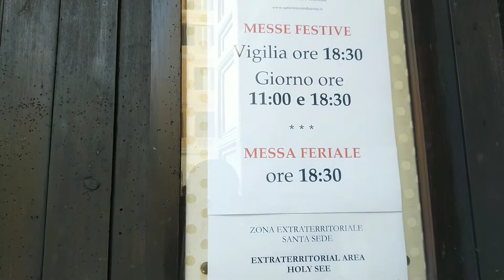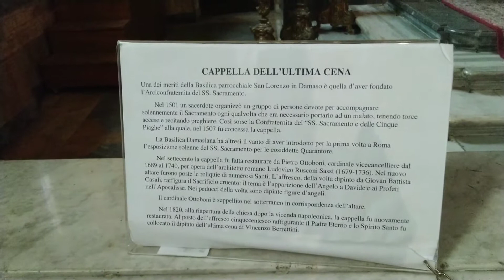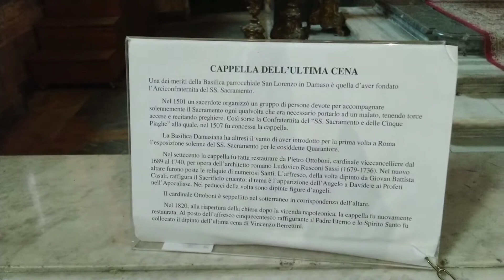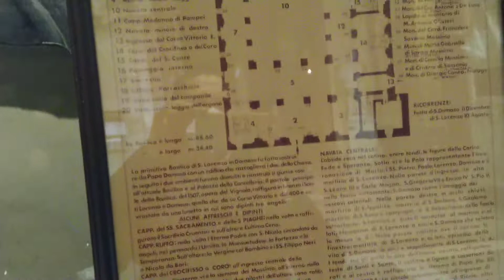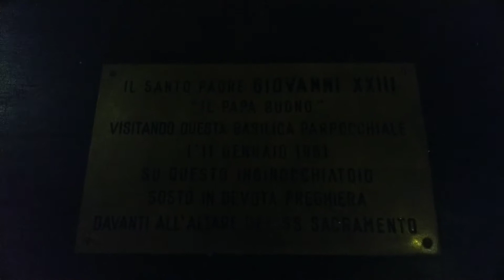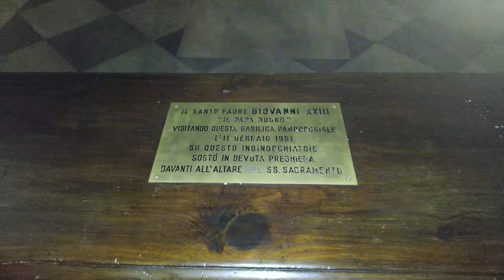San Lorenzo in Damaso. Roma